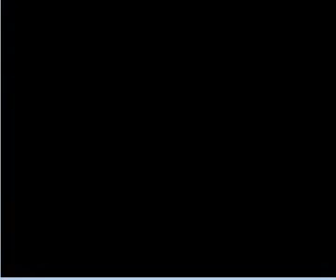Pokemon Light Platinum (Blind) Part 39